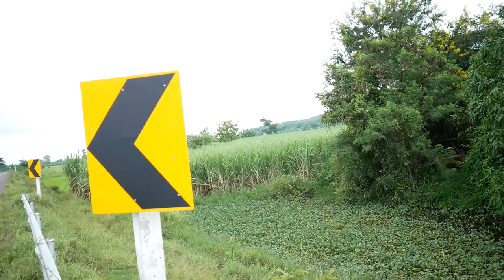ถ้ำซ่อนตัวเจ้าหญิงอรพิม 2022.09.07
ถ้ำซ่อนตัวเจ้าหญิงอรพิม สมัยเมืองพนมรุ้งเมื่อประมาณ 850 ปีที่แล้ว
ภูเขาปลายบัด อ.ประโคนชัย จ.บุรีรัมย์ ประเทศไทย

-ตำนานเจ้าหญิงอรพิม เมืองพนมรุ้ง The Tale of The Princess Orraphim 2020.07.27
-ปราสาทปลายบัด 2 สำรวจวัดพนมกันตู๊ด  Prasat Plai Bud 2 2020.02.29

Credit Musics;
*BGM音源・効果音素材*
*DOVA-SYNDROME*